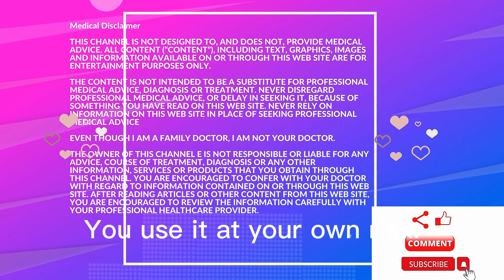Baby cord blood banking: How do they collect the stem cells?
Baby cord blood banking is a process that allows parents to store their newborn baby's umbilical cord stem cells for potential use in the future.

Stem cells are incredibly valuable, as they have the ability to self-renew, as well as differentiate into different types of cells.

This makes them a potential source of treatments for diseases like cancer, heart disease, diabetes, and more.

In this video, we'll explain the process of collecting stem cells from the umbilical cord for cord blood banking.
We'll discuss the benefits of cord blood banking, including the potential for the stem cells to be used to treat a variety of medical conditions.

We'll also discuss the safety and efficacy of the procedure, as well as any potential complications that may arise.
We'll then explain the steps of the cord blood collection process.

We'll discuss the timing of collection, how the doctor collects the stem cells, and what happens to the stem cells after collection.

 We'll also discuss how the stem cells are tested for quality and safety before being banked for future use.
Finally, we'll answer some of the most common questions about cord blood banking.

This channel and its content is for entertainment only. Always consult your healthcare provider.